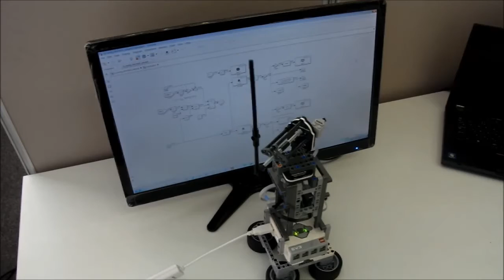Lego EV3 Inverted Pendulum Swing-Up Demonstration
This video demonstrates a control system that balances a rotary inverted pendulum.

learn more about this product and more at techshare.co.jp